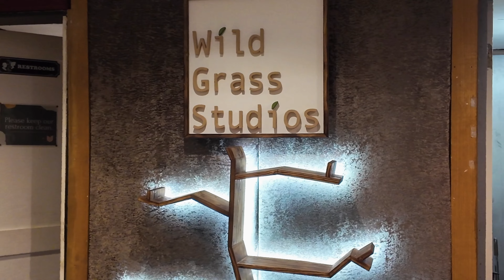Isip - Justine Calucin (Official Music Video)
Follow Justine Calucin!

Written by Justine Calucin
Performed by Justine Calucin
Engineered by Jet Francisco
at Wild Grass Studios

Lyrics

VERSE 1

Bakit ba lagi nalang puso nasusunod
Pwede bang utak naman kase lunod na lunod
Sa sobrang pagod di na natin magawa na ngumiti
Nawawalan na tayo ng gana at laging salisi
Lagi mong sabihin kung merong problema
Para di tayo nagkaka aberya

CHORUS
Kakayanin ko kaya
Na ikaw ay layuan
Di ka kayang saktan
Ng walang dahilan
Di makita sarili ko sa iba
Ang hirap mag isa naiisip kita

VERSE 2
Dapat ko bang palayain ka
Ang hirap kaseng harapin
Kung sakali man malunod akong tuluyan
Puso'y di na mapakinabangan

Pre chorus
Diko na alam kung kung bat tayo humantong sa ganito
Wala naman problema sayo
Wag mong ililihim problema mo sakin
Kung merong mali aking babaguhin

CHORUS
Kakayanin ko kaya

Outro
Kakayanin ko kaya na ikaw ay mawala
Di ko kayang makita ka sa iba
Sakin ka ikakasal at magsasama
Sa lungkot at saya